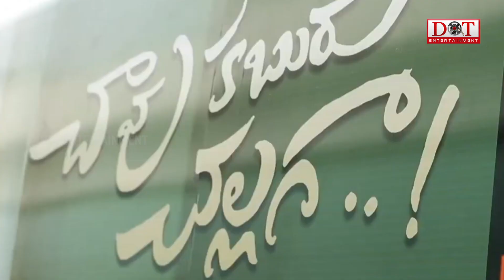Chaavu Kaburu Challaga Movie Release Bus Tour | Lavanya Tripathi, Kartikeya | Dot Entertainmets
Watch ChaavuKaburuChallaga Movie Release Bus Tour | Lavanya Tripathi, Kartikeya | Dot Entertainmets